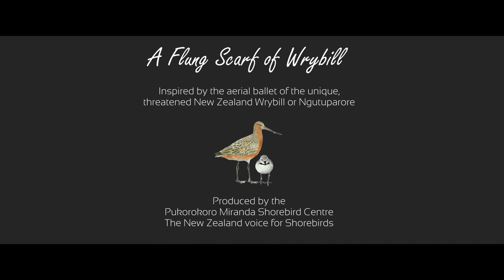Flung Scarf or Wrybill - Kirsten Strom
Produced for the bird of the year campaign, 2019 is the year to lift the profile of the Wrybill.  This iconic New Zealand shorebird breeds on the South Island braided rivers in summer. In the winter months nearly half of the total world population of wrybill reside at Pūkorokoro Miranda.

At the launch of our celebration we were privileged to host the premiere of “A FLUNG SCARF OF WRYBILL”. Kirsten Strom, inspired by the synchronized flight of the wrybill flock, composed this piece.

The trio Orbit, young members of the Auckland Philharmonic Orchestra (APO), performed Kirsten’s music for us. The audience was so moved Orbit were asked to play the piece again.

Here we share the music, enhanced by the brilliant video footage of the aerial acrobatics brought to life by the editing of Johan Kok with images of the live performance by Jim Eagles. Huge thanks to Kirsten for the music, Orbit for their performance.

Music and images shared with permission from the APO and PMNT.